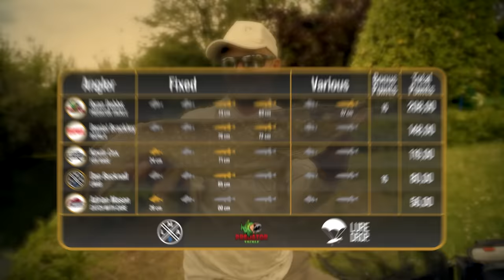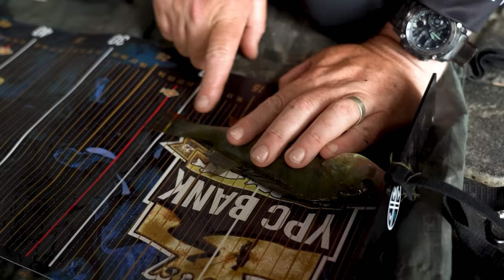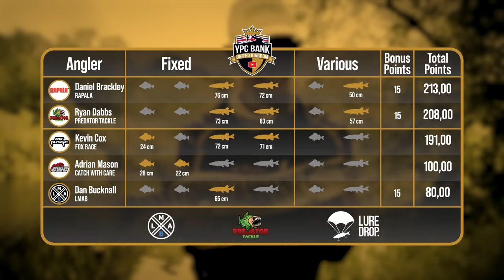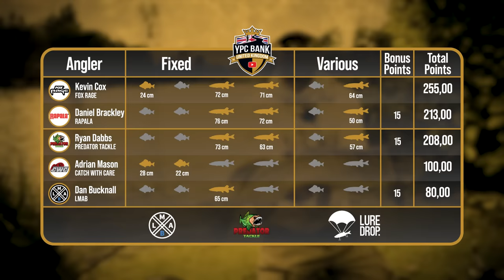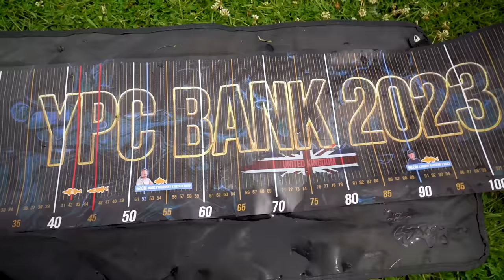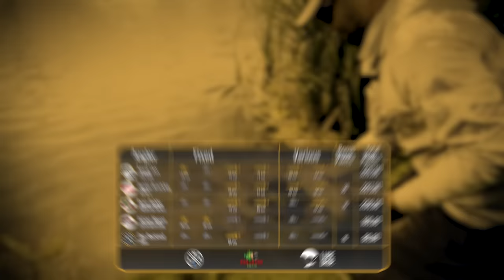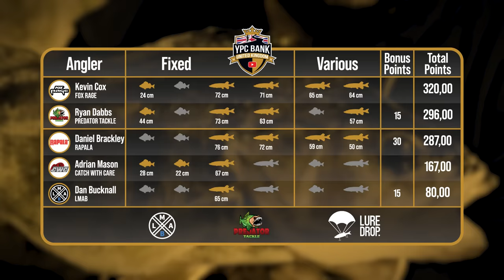Who'll be leading at the end of Day One???? YPC UK Episode 2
Let's enjoy the second half of day one from Group A. After a fantastic start for Ryan in the morning (Episode 1), which of the competitors will shine in the afternoon - and will Dan Bucknall finally calm himself down enough to properly strike and land a fish?